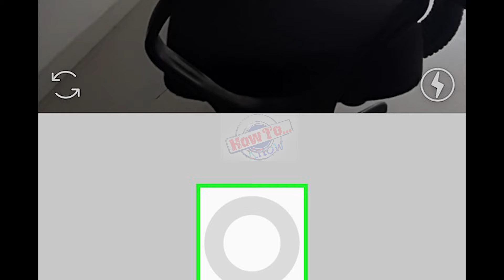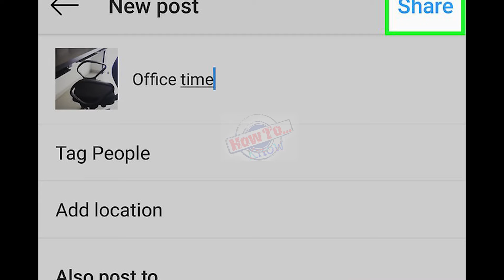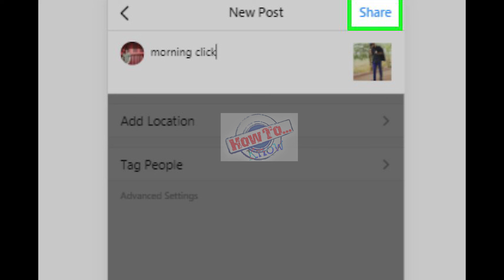How to Post on Instagram || How to Post Windows 10 Instagram App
How to Post Windows 10 Instagram App - how to install instagram on pc in windows 10/7/8
How to Post on Instagram - how to post on instagram (2024 beginners guide). how to post on instagram from pc 2024 | post from your computer!

how to post on instagram on pc 2024 | upload photo or video on instagram on pc 2024.
how to post to instagram from your computer. how to post grid photo on instagram | instagram square post (try something new) 🔥. 🔥 how to post on instagram ..
how to post on instagram using pc.  in this video i am going to show you how to post on instagram on pc or from you computer.
how to post photos to instagram from your computer. how to post full pictures on instagram 2021.
how to post photos on instagram in public.

in this tutorial we take you step by step through how to make a post on instagram.
want to know how to post grid photo on instagram? how to post photo on instagram using pc.
best times to post on instagram (get more followers fast! what to post on instagram in 2021?
how i post to instagram (ninja secrets!! how to upload giant square photos on instagram 2021.  in today’s video i share how to blow up your instagram following and increase engagement like crazy! how to post on instagram from pc 2024.

 in this episode  matt teaches you how to post to instagram. ○ how to post grid photo on instagram. how to post on instagram 2024 beginners tutorial.

today's tutorial will show you how to post photos to instagram from your computer for free! how to post on instagram on pc 2020 | post on instagram from computer 2022.